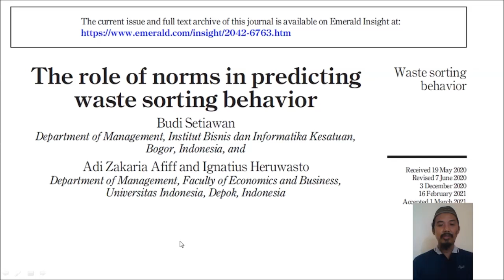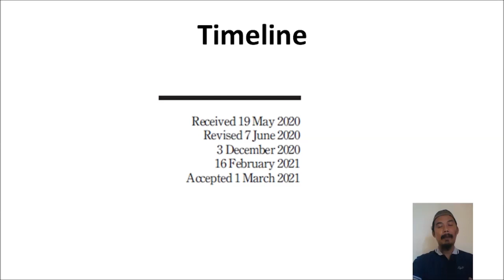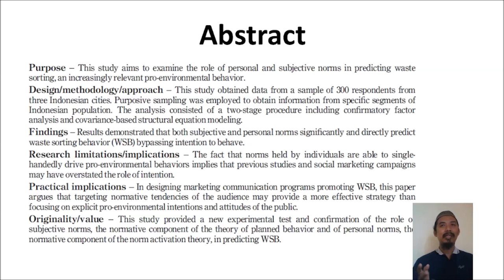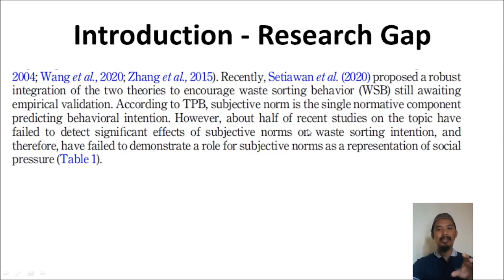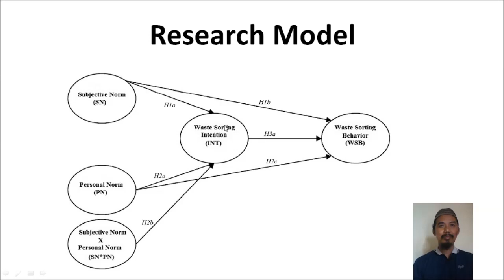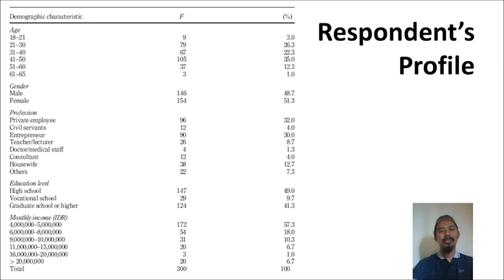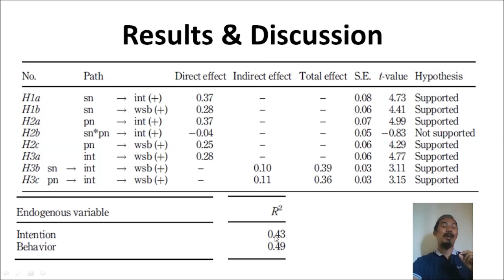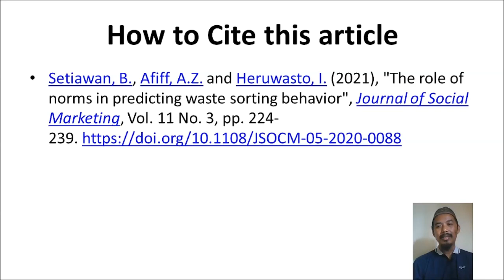THE ROLE OF NORMS IN PREDICTING WASTE SORTING BEHAVIOR: ARTICLE REVIEW IN BAHASA INDONESIA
How to cite:
Setiawan, B., Afiff, A.Z. and Heruwasto, I. (2021), "The role of norms in predicting waste sorting behavior", Journal of Social Marketing, Vol. 11 No. 3, pp. 224-239.